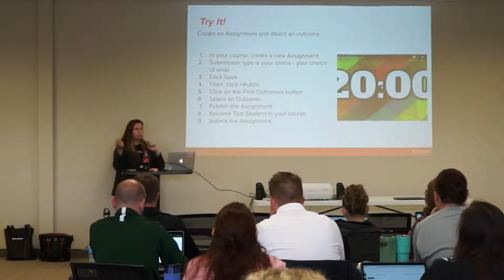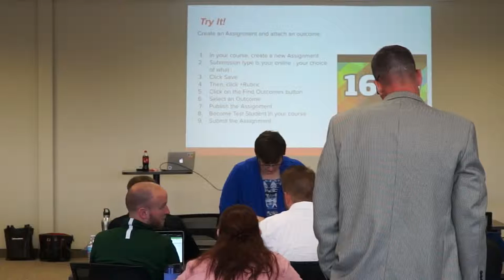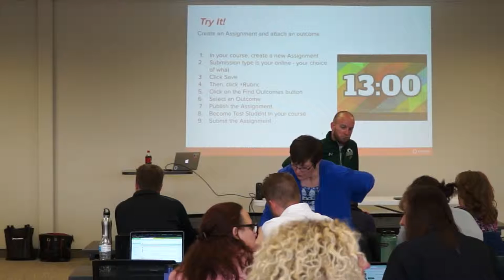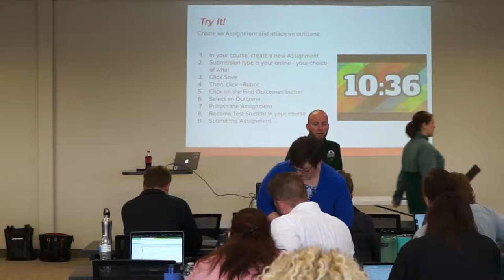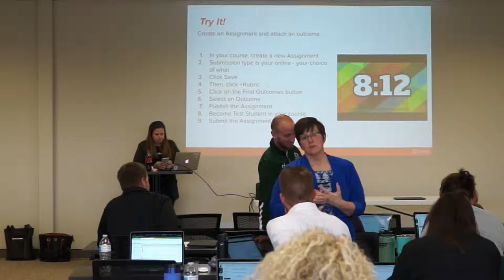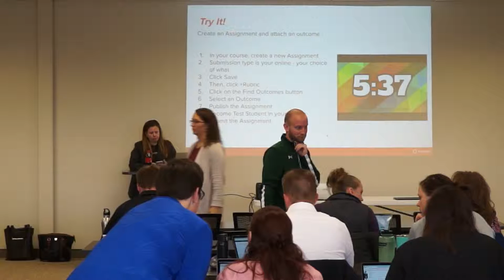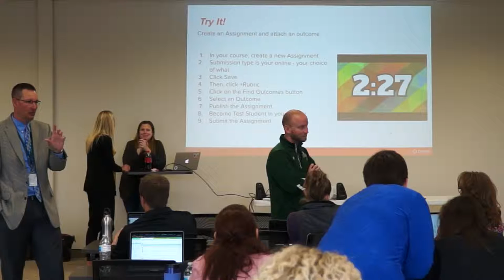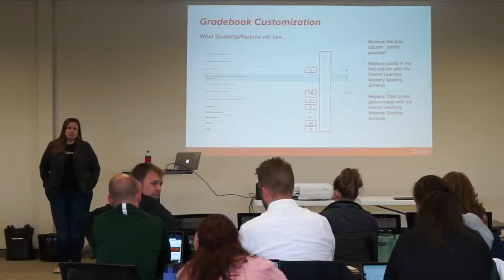Canvas Training Video 3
Canvas training for D.C. Everest School District Staff